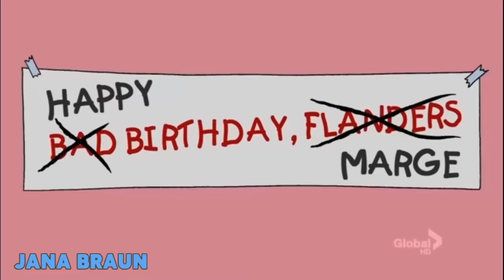Neuer Stil - Besten Szenen #20 Die Simpsons auf Deutsch